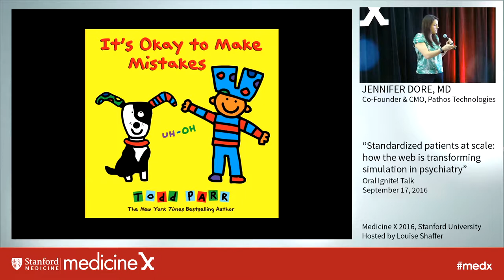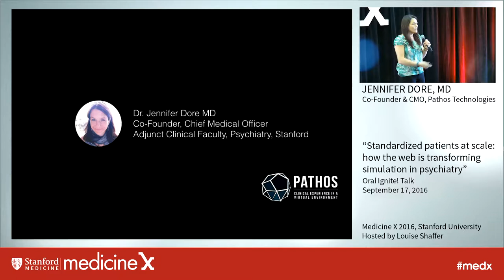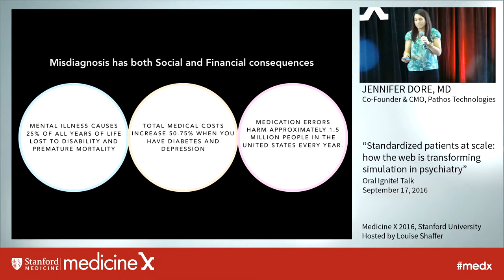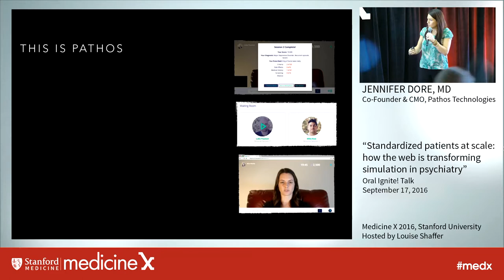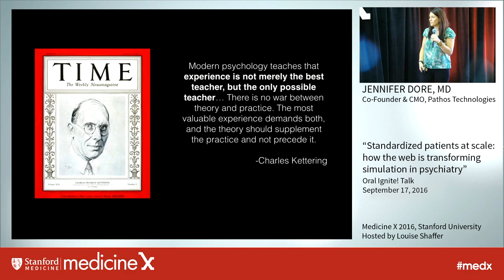Jennifer Dore, MD: Standardized patients at scale...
Simulation has been used extensively in the field of mental health, primarily in a patient-facing context. One example, virtual reality as a tool to augment exposure therapy has been used to help patients manage fears of flying, driving, spiders, social phobia and post-traumatic stress syndrome (Levine, et al). Simulation has also been used to help in the assessment and diagnosis of patients with mental health disorders. A group discovered that patients’ cognitive performance could be assessed using virtual clinicians.

Clinical encounters have typically been simulated through the model of “Simulated Patients”, paid actors who perform a script based on a clinical case. This approach has proven beneficial to trainees: “The process is often described as educational, both with regard to understanding mental health patients and the clinical process.” (Levine, et al).

There are however some limitations that come with the current standardized patient model. For one, portraying patients with mental disorders is considered among the most challenging for these paid actors (Levine, et al). Further, this model exposes trainees to a patient’s condition in a particular moment in time, but does not typically allow them to monitor how the patient might progress based on a treatment or therapy. Finally, there are issues of scale: the availability of talented actors nationwide imposes restrictions on how many and at what frequency standardized patients can be used for training purposes.

A software based simulation model could overcome some of the barriers facing the traditional Standardized Patient approach. The Anyma Clinic is a new, patent-pending technology currently being beta tested at Stanford University School of Medicine and other institutions that aims to revolutionize the mental health education model. Anyma’s simulated virtual patients are accessible via the web and dynamically respond to questions and provider-initiated treatments. Unlike other interview simulations, the Anyma Clinic uses real actors and provides users the ability to “ask anything” through a unique video serving algorithm. User choice is a critical feature in the Anyma Clinic simulation as it helps learners develop their own structure for patient interviews and adjust to unfolding stories and symptoms. Mental health providers can then diagnose and treat their patients by following up with them in subsequent sessions. This allows early stage practitioners to grow more comfortable with the psychiatric assessment and more advanced learners to see rare and challenging cases in a risk free environment. Future features include the ability to assess patients from both a biological and psychological formulation. In this talk, Dr. Dore of The Anyma Clinic discusses how the technology was developed, and reviews potential educational benefits and applications.